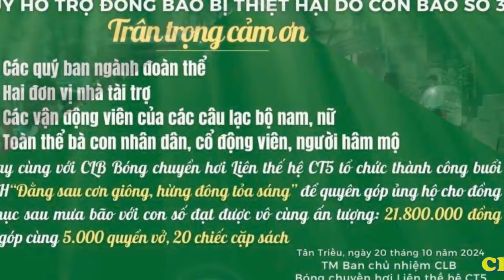CLB BÓNG CHUYỀN HƠI LIÊN THẾ HỆ CT5